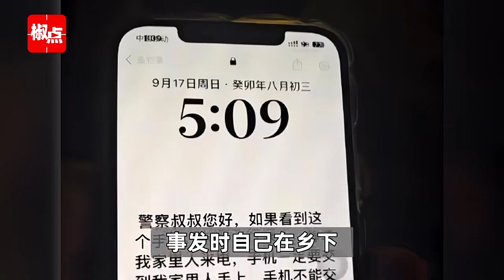女子带百天幼女跳河自尽新进展：曾留言称被丈夫逼死，警方以虐待罪立案